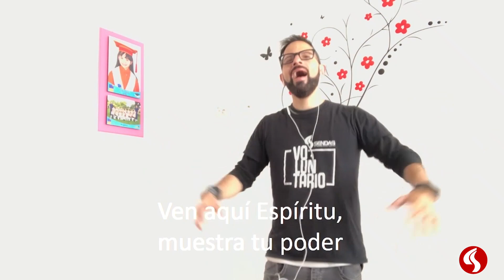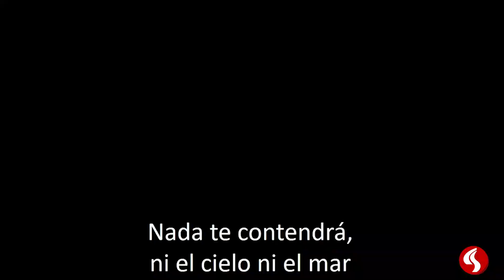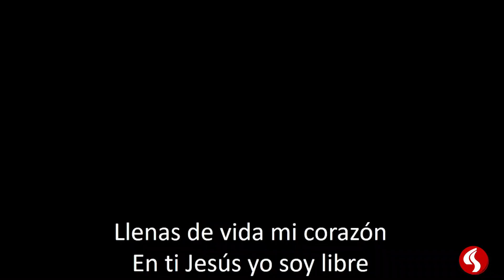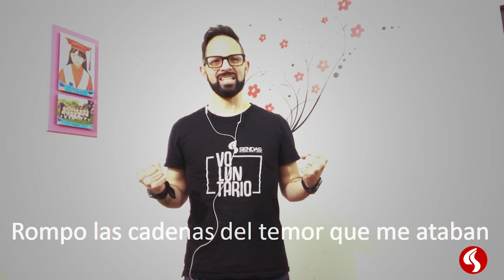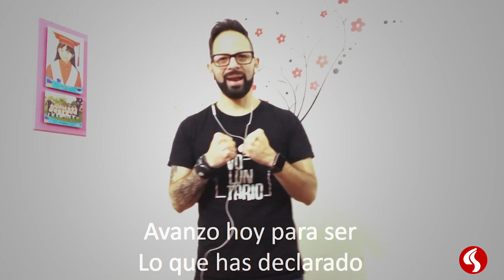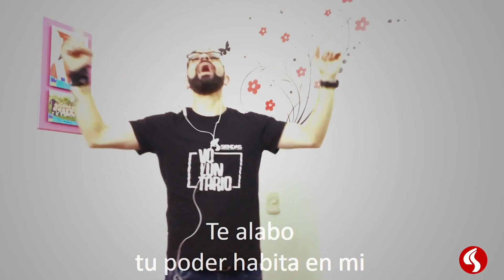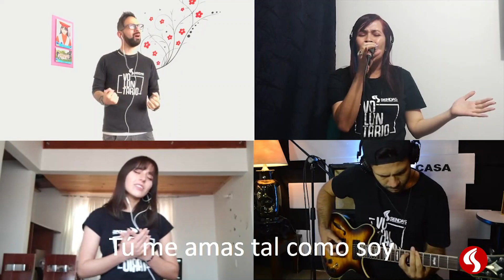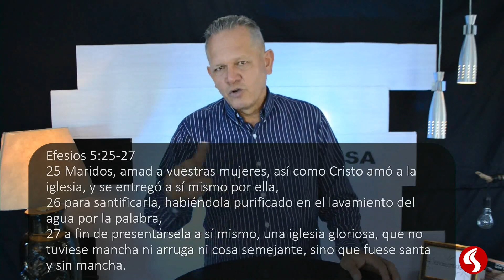Reunión - Domingo 3 de Mayo